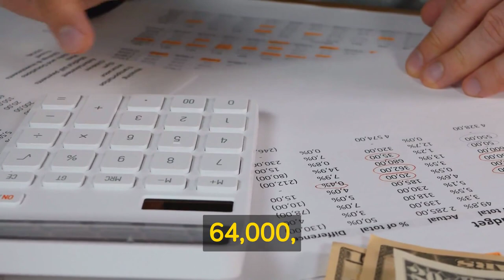10 Ushtritë Më Të Fuqishme Në Botë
10 Ushtritë Më Të Fuqishme Në Botë